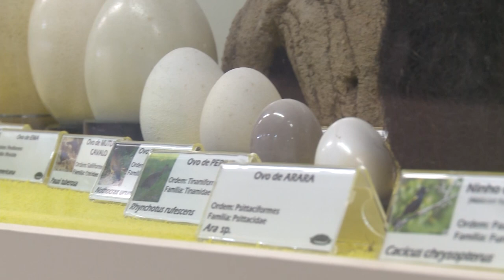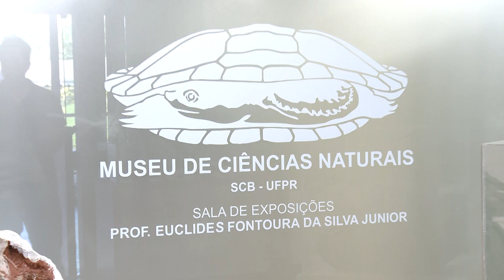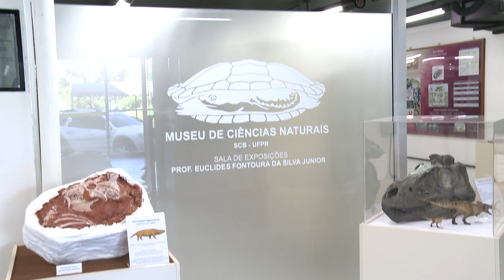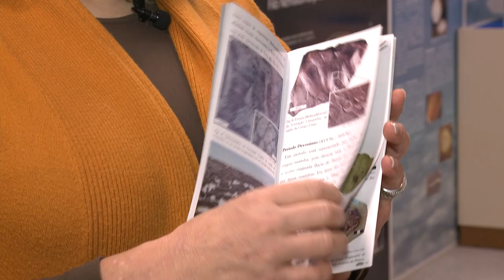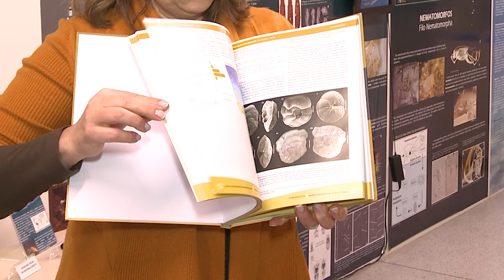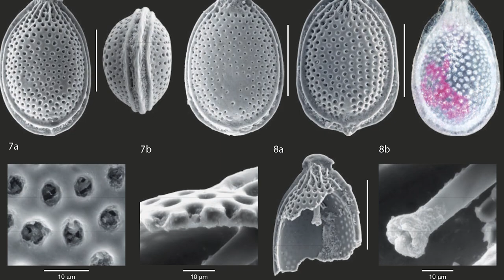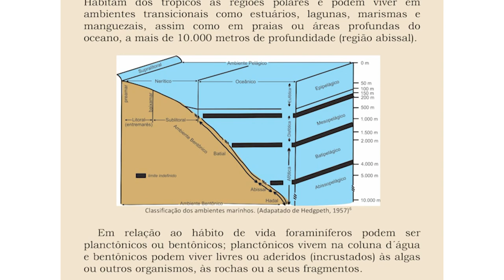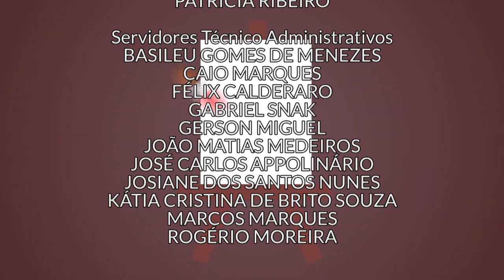Museu de Ciências Naturais da UFPR [Estado da Arte]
Na nova edição do Estado da Arte visitamos o Museu de Ciências Naturais da Universidade Federal do Paraná, que fica no Setor de Ciências Biológicas – Piso Térreo.

O acervo é utilizado com frequência pela comunidade científica e conta com exemplares das áreas de zoologia e da paleontologia.